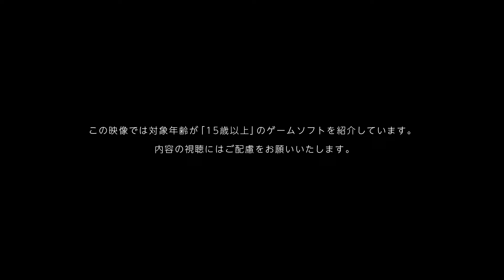Xenoblade Chronicles 3 Japanese Trailer | Nintendo Switch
Publisher Nintendo and developer Monolith Soft have released a new trailer, gameplay, information, and screenshots for Xenoblade Chronicles 3.

As the latest entry in the critically acclaimed role-playing series, Xenoblade Chronicles 3 connects the futures of the two previous mainline Xenoblade Chronicles games. Xenoblade Chronicles 3 can also serve as an entry point for anyone looking to become engrossed in an immense RPG world with dynamic characters, a rich narrative and epic scope!

In Aionios, the world of Xenoblade Chronicles 3, there are two opposing nations, Keves and Agnus, whose soldiers fight every day with their lives on the line. Six soldiers hailing from both these warring nations are tasked to take part in a special mission. Can these characters, once filled with mutual hatred, find a path that lets them all live? In this spellbinding tale, you’ll get to journey with these fate-defying hopefuls to learn the truths of their world—a place where every victory in battle and each setback is another chance to change the course of history and triumph over an uncertain destiny.

Here are just a few of the features and activities that can be experienced on your quest:

Explore a Vast World – Aionios features breathtaking natural splendor that stands in contrast to the grim conflict waged between the two nations. Traversing Aionios, the locations you visit are saved as landmarks that you can quickly select and travel to, making traversing this giant world more manageable. Wander freely, or follow a trail to your next destination by enabling a navigation feature. As you explore, you’ll encounter a range of surreal landmarks and diverse wildlife. And just like the lands they inhabit, the lifeforms here range from docile to dangerous. Some creatures, like the notorious Demonic Krenolur, make no secret of their ferocious tendencies, so approach with caution!
Learn the Arts of Battle – When you’re ready to enter a fight, you can harness powerful abilities, called Arts, to strive for victory. Some Arts can throw opponents off balance, some inflict more damage based on where you attack from and some even heal allies! You can link multiple Arts with stunning Chain Attacks to unleash havoc on your enemies. As you become more experienced in battle, you’ll be able to learn powerful Master Arts and Fusion Arts for even more devastating attacks.
Find Rest and Quests at Colonies – Exploring Aionios, you’ll get to scale cliffs, ascend sandy slopes, zipline across ropes and sail the seas. While the stakes may be high, you can enjoy the world at your own pace, and discover colonies where you’ll shop, dine, get to know residents and take up quests. You can catch a glimpse of the lives of Noah and his friends at these colonies and rest spots. Use materials you collect to cook or craft gems to strengthen your abilities. It’s nice to relax and unwind before taking in the next slice of awe-inspiring scenery or felling your next outlandish foe.
Master Character Classes – Each character in your party has a Class that influences how they battle. The Swordfighter leads the fight as a well-balanced attacker, but there are many other classes that specialize in healing, defense and powerful strikes, among other abilities. You can freely swap the character you’re controlling in battle, and your Class can also be changed to match that of your allies. Spend time learning multiple Classes for a well-rounded team!
Recruit Heroes to Your Party – Your journey through Xenoblade Chronicles 3 will feature a party of six main characters, but brave residents of Aionios called Heroes can lend their arms and aptitude to your team as a seventh party member. Only one Hero at a time can assist on the battlefield, but you can swap them out as you see fit. And they bring their own special Classes to your team, like Guardian Commander, Incursor and War Medic. Your party members can even take on any of the Hero Classes as they become your allies. By recruiting more Heroes, you’ll grow the combination of Classes and Arts in your party, widening the breadth of your strategic options!
Fuse Into Ouroboros – By joining together in battle through Interlinking, two characters in your party can fuse into a fiercely powerful form known as an Ouroboros. Earn points in battle to make the already-mighty Ouroboros even stronger. Ouroboros can also join Chain Attacks with the rest of the party. Clear out the battlefield by using mighty Ouroboros Arts!